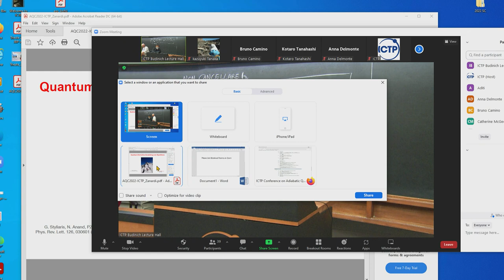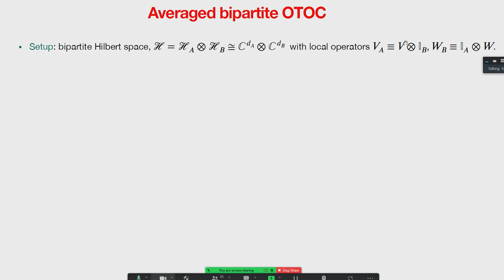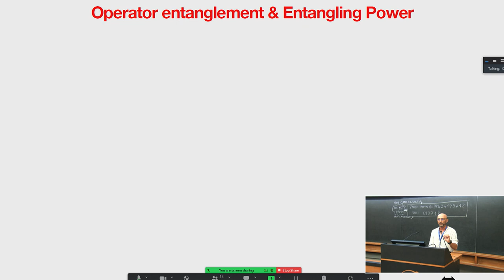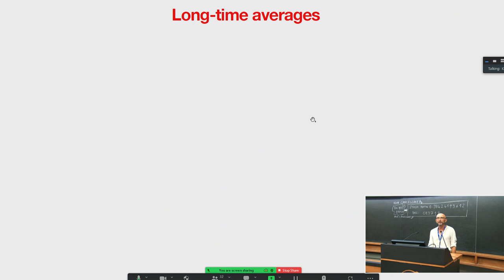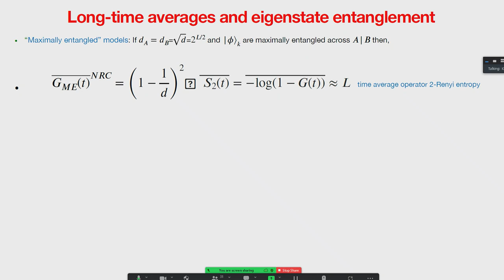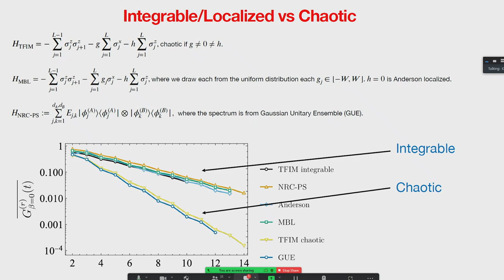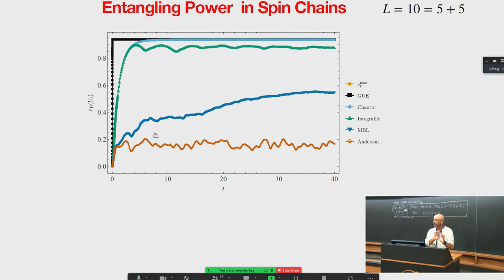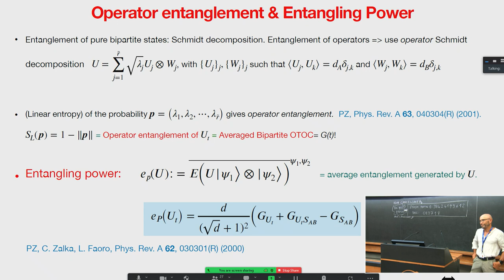Quantum Information Scrambling over Bipartitions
ICTP Conference on Adiabatic Quantum Computation / Quantum Annealing (hosting AQC2022) | (smr 3718)
Speaker: Paolo ZANARDI (USC, Usa)
2022_06_23-11_45-smr3718.mp4